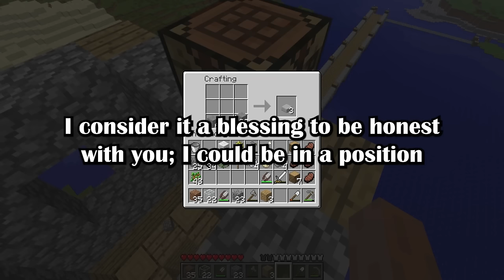My Husband Had a Meltdown and Tried To K!ll Himself After I Confessed That His Boss, Who Is Tortu...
I have a very awkward potentially devastating situation with my husband's boss (pepischnops in r/relationship_advice)

Gameplay by @happyy33